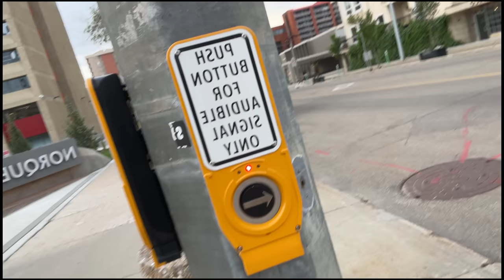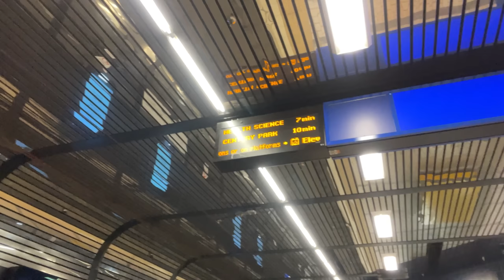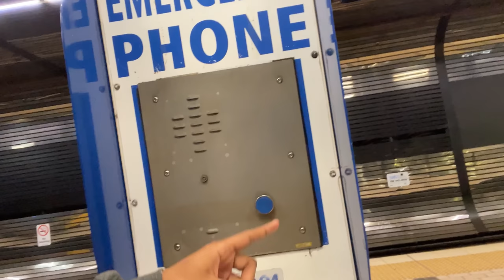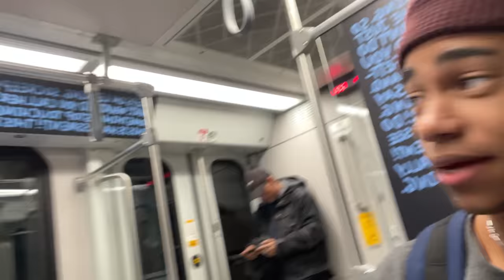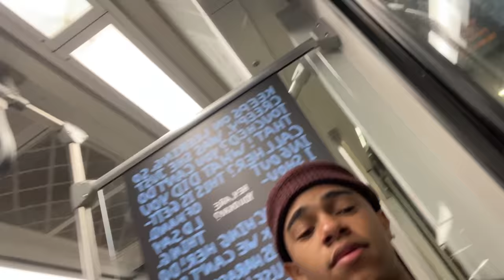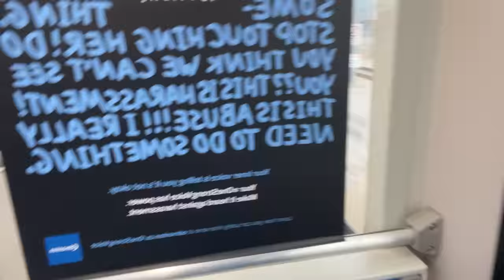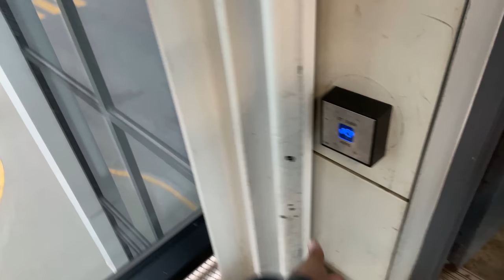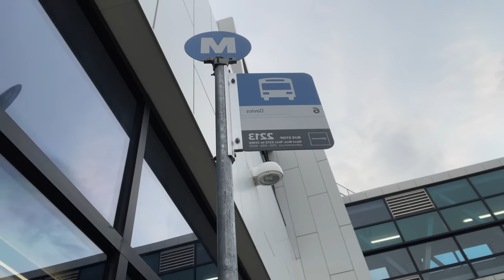I'm in Downtown, Edmonton at 10 p.m. - terrifying!